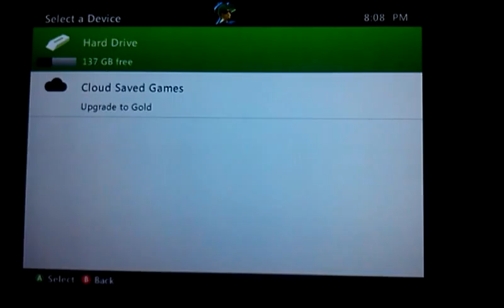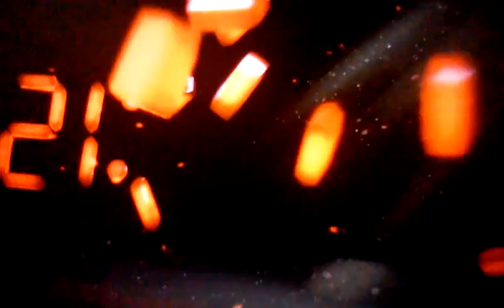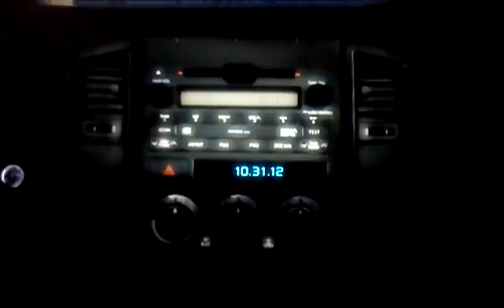Let's play Assassin's Creed 3 part 1